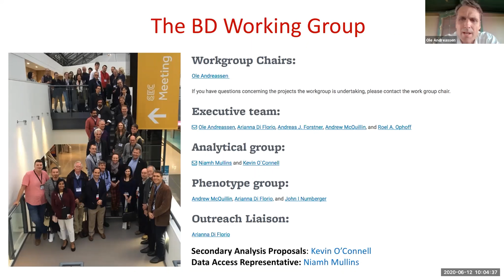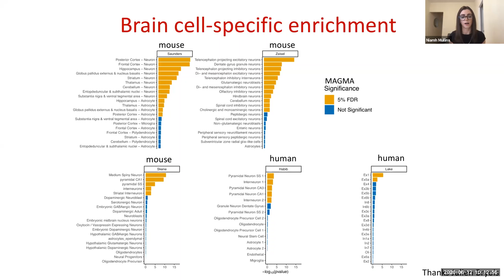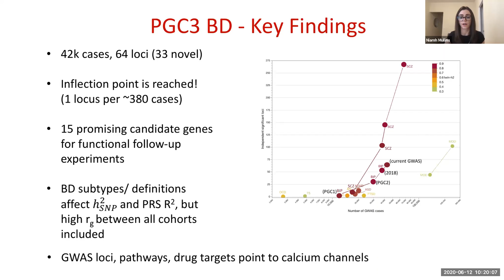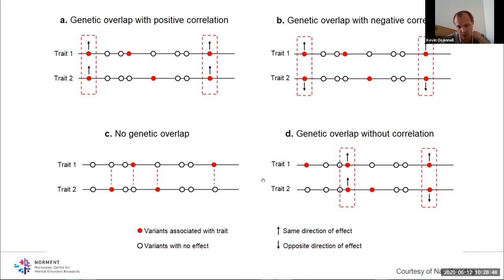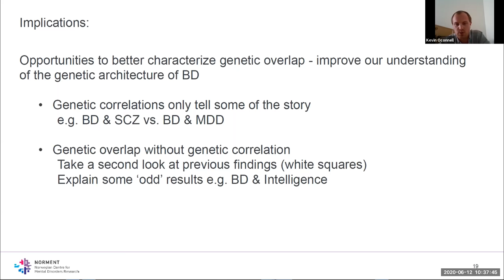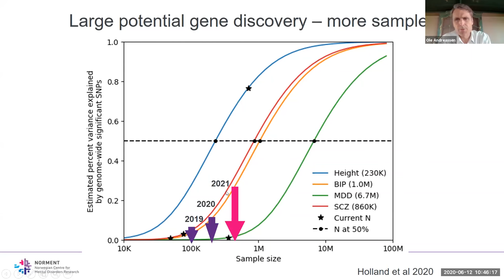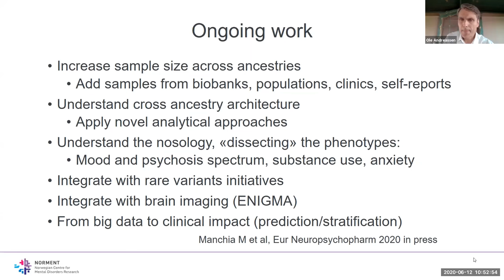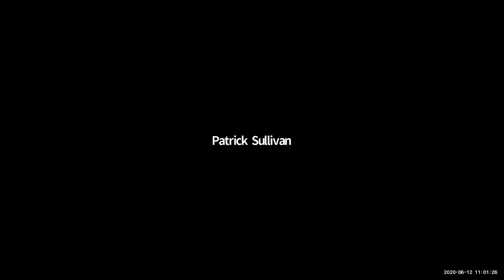PGC Worldwide Lab - Updates from the PGC Bipolar disorder working group, hosted by Ole Andreassen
PGC Worldwide Lab Jun 12, 2020 - Updates from the PGC Bipolar disorder working group, hosted by Ole Andreassen
Niamh Mullins

Talk Title: Status from PGC BD Working Group – update and current freeze

Summary: We will give an introduction to the PGC BD Working Group, organization and participants, and provide an overview of the most recent freeze (PGC3) results

Kevin O’Connell

Talk Title: Overlapping genetic architecture between bipolar disorders and other mental traits and disorders – update and implications

Summary: We will investigate the genetic overlap between bipolar disorder and other mental disorders and traits. Genetic correlations with other phenotypes will be done using LD score regression and quantification of polygenic overlap, independent of genetic correlation, using MiXeR. Implications of overlapping genetic architecture will also be discussed.

Ole Andreassen

                Title Talk: PGC BD Working Group – strategies for improving discoveries

Summary: We will provide an overview of the plans of the PGC BD Working Group, including measures to increase sample size, population and biobank samples, trans-ancestry analyses, as well as cross phenotypic analysis of comorbid traits